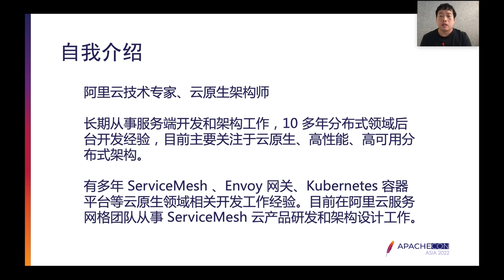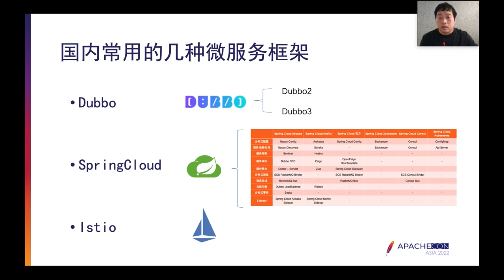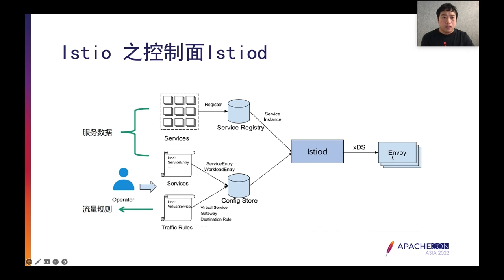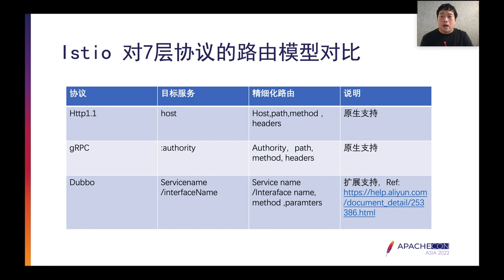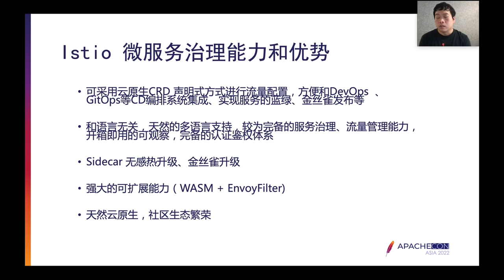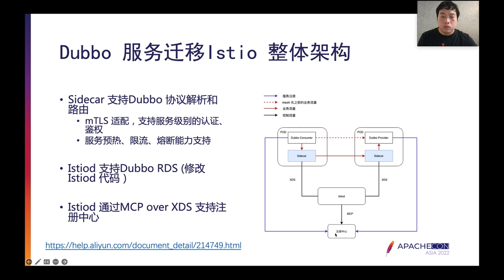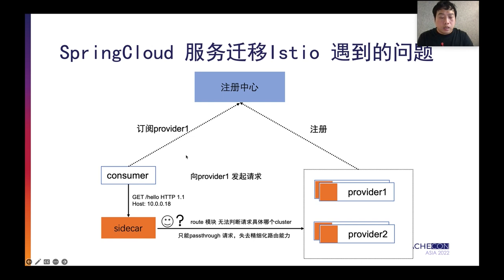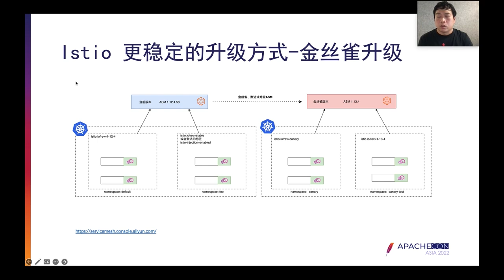Smooth Evolution Practices From Dubbo, Springcloud To Service Grid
Yuxing Zeng: Ali cloud, Technical expert, cloud native architect, Yuxing Zeng, a native architect and technical expert of Ali Cloud, has been engaged in server-side development and architecture for a long time. He has more than 10 years of background development experience in distributed field, focusing on cloud native, high performance and high availability distributed architecture. Years of experience in cloud native development such as ServiceMesh, Envoy Gateway, Kubernetes container platform. Currently, I am engaged in ServiceMesh cloud product development and architecture design in Ali Cloud Service Grid team.

In the past few years, traditional microservice frameworks such as Dubbo and SpringCloud have been widely used by enterprises. With the arrival of cloud native wave, the emergence of service grid architecture concepts and products such as ServiceMesh and Istio, new changes have taken place in the field of microservices.
Istio is gaining tremendous popularity as a leading service grid solution and is widely used in cloud native applications. Istio helps customers build a highly resilient, secure, observable, and extensible microservices architecture by offloading complexity from application code into a separate infrastructure layer.
In this speech, inspired by the Cloud native solutions of typical customers inside and outside Ali Cloud, Yuxing Zeng will share the best practice topics of Dubbo and Spring Cloud service migration Istio combined with the productization practice of ASM, ali Cloud service grid product. He will share the similarities and differences between Dubbo, Spring Cloud, and Istio frameworks, including mechanisms and working scenarios, and highlight best practices for business production ground, which enables Dubbo and Spring Cloud application services to run with zero code changes under the Isito framework. Istio is used to provide service traffic management and governance capabilities